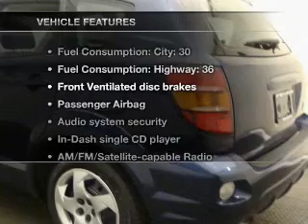2005 Pontiac Vibe - Cicero NY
Year: 2005
Make: Pontiac
Model: Vibe
Trim: Base
Engine: 1.8 liter inline 4 cylinder 16 valve
Transmission: Manual
Color: Blue
Mileage: 67808
Address:
5885 E Circle Dr